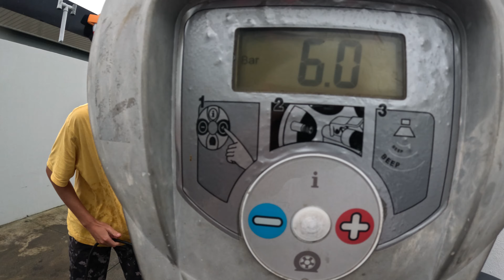AZORES MTB summer vacation | PT2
The last week here in the Azores was crazy.
Starting by fixing the most unique trail on the island, Portal do Vento at Sete Cidades. Even tho a huge rainstorm destroyed most of our work, we still got a chance to ride the best and most beautiful trail of the Azores.
Mosteiros also played a big part in the fun today. These trails are like a bike park. Always clean, compact, and ready to be shredded!

Want You Bad, Love - House Of Say
The Great Oceans - OTE
Baseboard - Far Orange
Hurt To The Bone - Daniel Gunnarsson
Spoiled Brat - Roof

Diogo Carreiro - @diogo.carreiro_
Paulo Simões - @paul_simoes15
Henrique Cabral - @henriquecbrl00
Tomás Ferreira - @tomas.ferreira_16
Vitor Martins - @vitor_martins101

Chapters:
00:00 - Intro
00:21 - Trail building at Portal do Vento
04:39 - Ride at Portal do Vento
07:43 - XC ride to Lagoa do Fogo
10:25 - Ride at Portal do vento with the boys
18:39 - Mosteiros trails